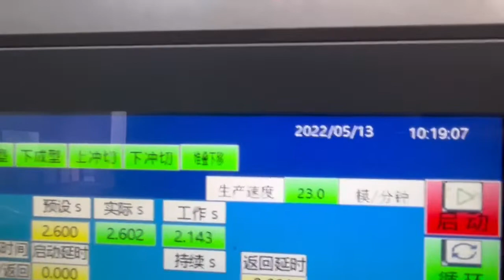85A High End Thermoforming Machine For Plastic Fruit Box- Yi You Thermoforming Machine Factory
This machine adopts the German BECKHOFF operating system, which has superior functions, stable system, easy operation, convenient maintenance and wide application..
Intelligent automation integration, eccentric crank arm linkage mechanism, and the use of German NORD servo reducer, the fastest production speed can reach to 35 cycles/minute.
The heating brick adopts the German ELSTEIN brand. The heating furnace is a three-stage upper and lower heating method, and is equipped with an intelligent temperature control system. Thick and thin materials can be easily produced..
Shanghai Yiyou company is located in  Shanghai,China (only 10 minutes driving from Shanghai Hongqiao Airport).  Our main products include automatic positive and negative 3/4 thermoforming machine (forming, cutting, stamping, stacking); thick plate (plate) vacuum forming machine; automatic PLC controlled high-speed thermoforming machine; automatic plastic cup making machine; Precision hydraulic cutting machine and other related plastic machinery, etc.
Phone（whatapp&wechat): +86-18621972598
There are three factories under it: Hongyouxing Machinery (Suzhou) Co., Ltd.-specializing in manufacturing mid-end multi-station positive and negative pressure integrated molding machines; Flender Technology (Suzhou) Co., Ltd.-professional design and intelligent manufacturing of high-end multi-tools Position + side punching machinery; HongYoucheng Automation (Suzhou) Co., Ltd.-specializing in the production of ordinary blister machines and heavy gauge thermoforming machine Provide customers with a complete set of services for thermoforming molds, materials, and thermoforming product design!
We are a thermoforming machinery factory with  30000 square meter workshop. There are thermoforming frame welding workshop and painting workshop. Shanghai Thermoforming Machine Assembly Factory. Workshop and equipment exhibition hall of the whole plant. Our main products are fully automatic positive and negative three-station thermoforming machine (forming, cutting, stamping, stacking); thick plate (plate) vacuum forming machine; fully automatic PLC control high-speed thermoforming machine; Precision plastic cup making machine; precision hydraulic cutting machine and other related plastic machinery, etc.
 A new factory will be developed and put into production to produce high-end models with hole fruit/box holder/packing box. It can produce 45 times per minute. Horizontal rapid thermoforming press can move 60 times per minute